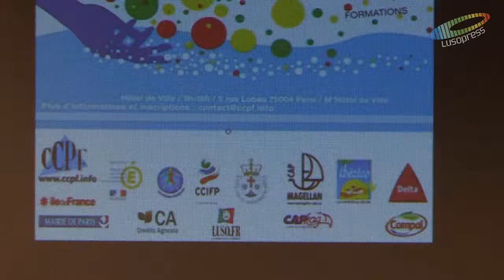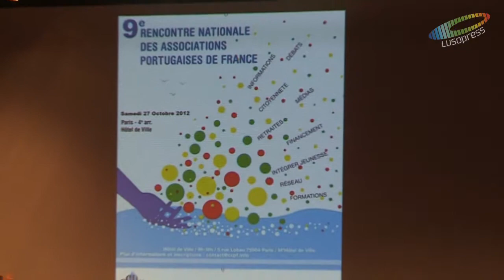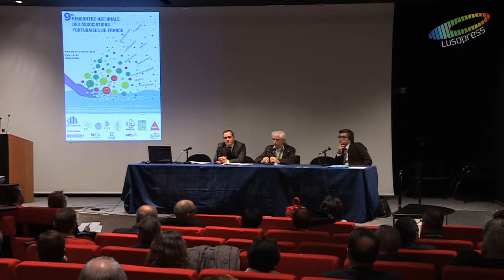9º Encontro Nacional das Associações Portuguesas de França